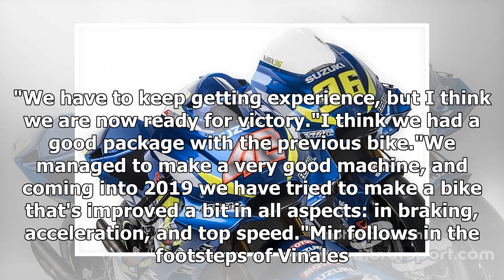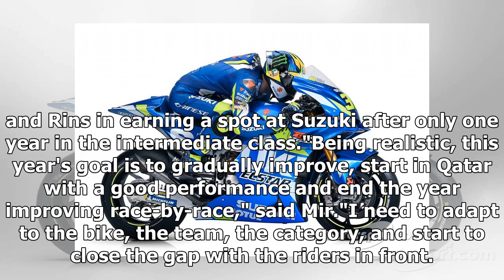Suzuki reveals its livery for the 2019 MotoGP season | CAR NEWS 2019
Suzuki has taken the wraps off its 2019 MotoGP livery in a digital launch, revealing a largely unchanged colour scheme. The manufacturer opted against a physica...